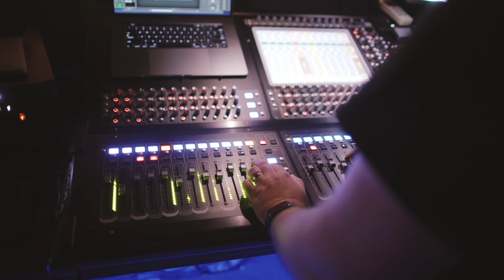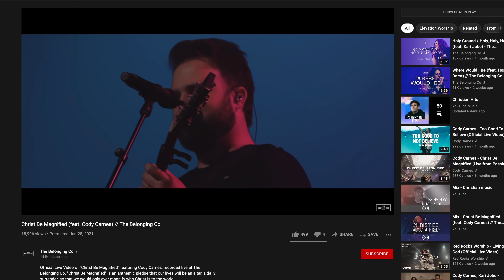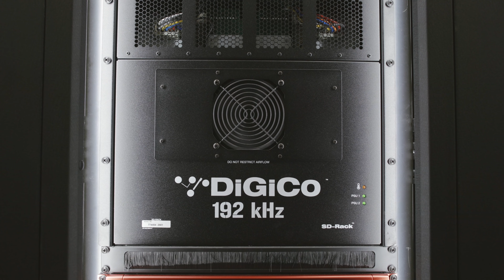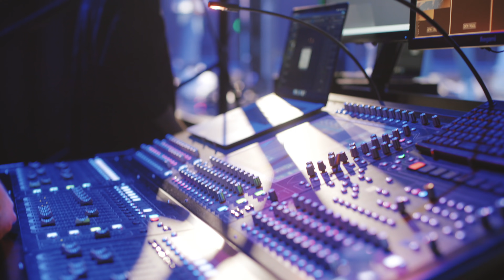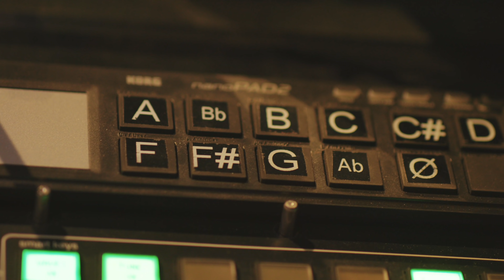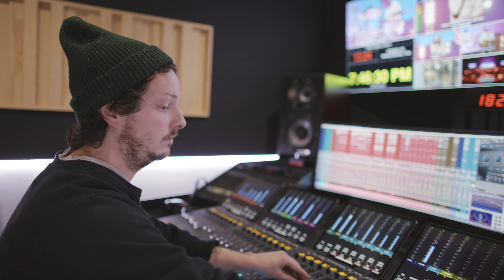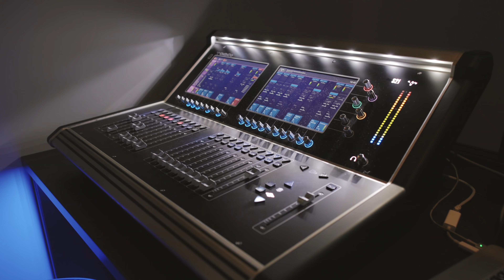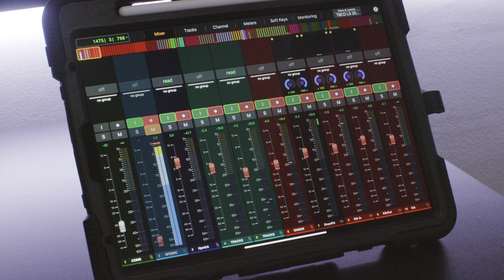Worship Tech Tour | The Belonging Co. Episode 2 - Audio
Follow Jake on Instagram: @jakegosselin
Follow Churchfront: @churchfront

FREE RESOURCES

MB01ZA26OMETT13